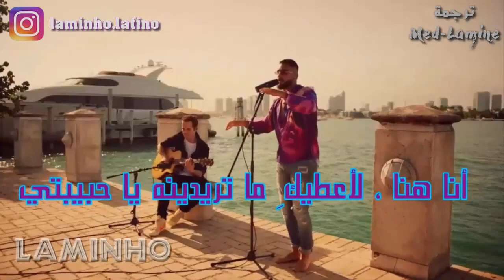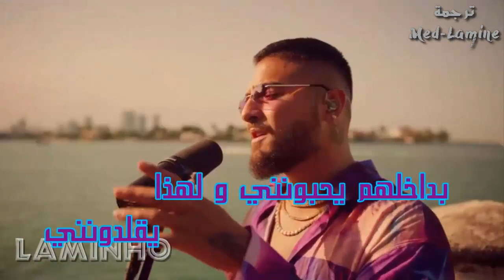مالوما - مالا ميا (فيديو فيفا لاتينو) مترجمة / Maluma - Mala Mía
L    A    M    I    N     H    O

By - LAMINHO

Maluma - Mala Mía مترجمة بالعربي
Maluma - Mala Mía مترجمة
Mala Mía مترجمة
Maluma مترجمة